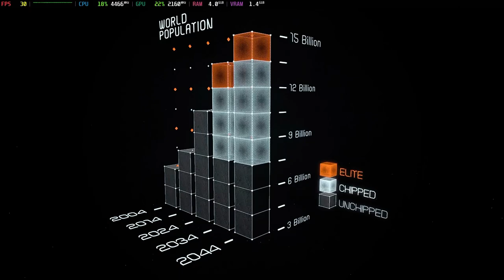Is Syndicate Playable? Xenia Performance [GTR6 Mini PC]